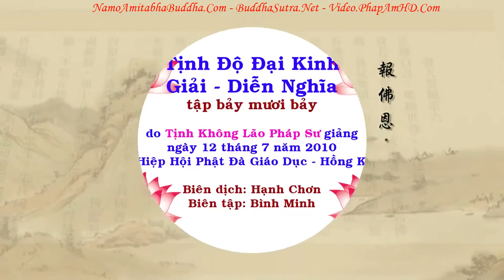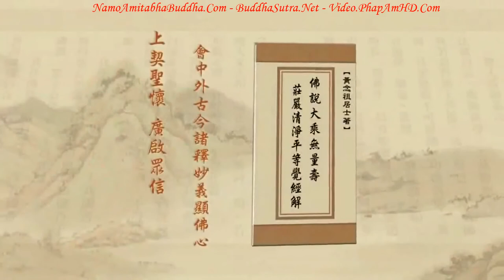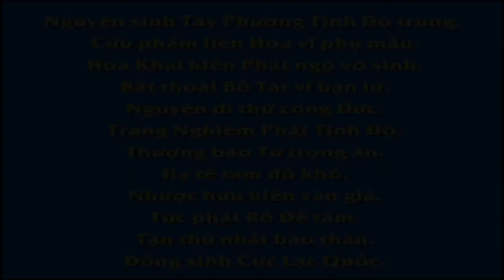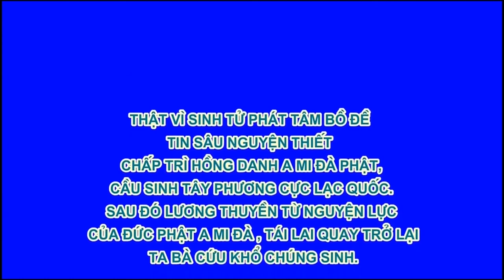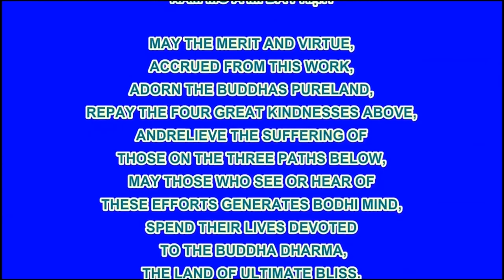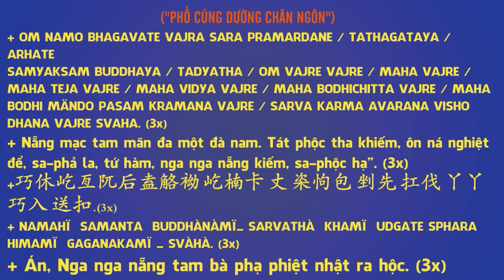TẬP 077, Bát Nhã Vô Tri, Tịnh Độ Đại Kinh Giải Diễn Nghĩa, Diệu Âm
卍 Namo Amituofo
卍 Namo Amitabha
fb. com/hoathuongtinhkhongkhaithi